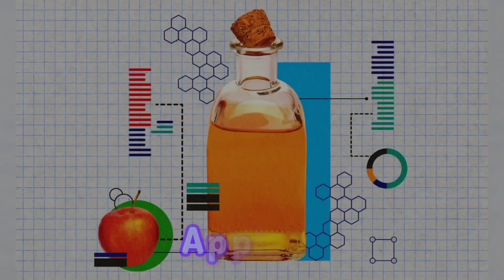ஆப்பிள் சிடர் வினிகர் பாக்டீரியாக்களை கொல்லுமா? Is Apple cider vinegar antibacterial?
This YouTube channel is created and maintained by Dr.T. Bharani, Ph.D in Microbiology. The videos posted here are made by me for sharing the beauty of the amazing microbial world in Tamil language.

Credit: Mr. Healer Baskar
Link for healer Baskar  speech about apple cider vinegar